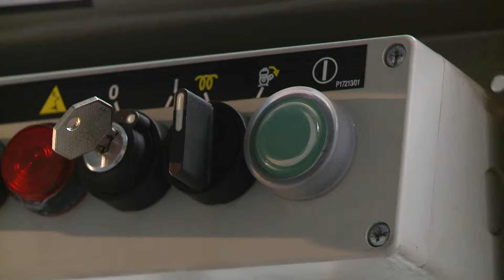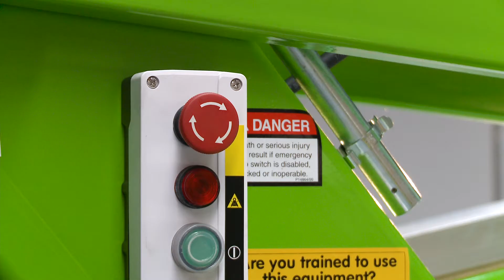Nifty 170 Produktvideo | Anhängerarbeitsbühnen von Niftylift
Mit einem der größten Arbeitsbereiche ihrer Klasse bietet die hydraulische Arbeitsbühne Nifty 170 maximale Reichweite mit Stabilität und Kontrolle.

Achteckige Ausleger geben der hydraulischen Arbeitsbühne Nifty 170 Stärke ohne Kompromisse beim Gewicht, und der teleskopische obere Ausleger verbessert die Positioniergenauigkeit der Plattform.

Vollproportionale hydraulische Abstützausleger machen Aufstellen und Ausrichten der hydraulischen Arbeitsbühne Nifty 170 sogar auf Gefällen schnell und einfach.

Bedingt durch die herausragende Reichweite ist die hydraulische Arbeitsbühne Nifty 170 besonders für Anwendungen geeignet, wo es auf die Reichweite ankommt.